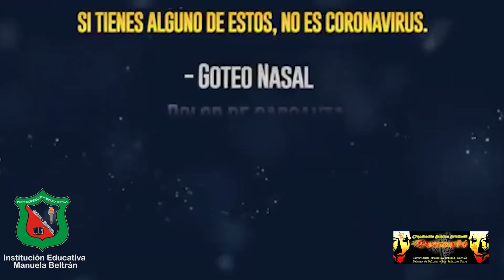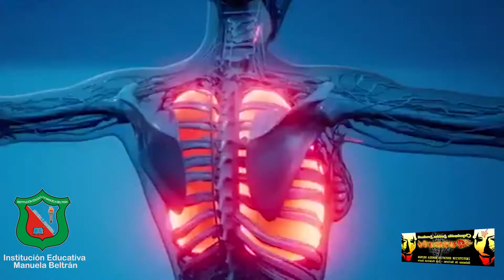Campaña y Prevención del Coronavirus Por El Grupo De Teatro QUEMATÉ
Una breve reseña de Cómo prevenir el coronavirus por el grupo de teatro QUEMATÉ